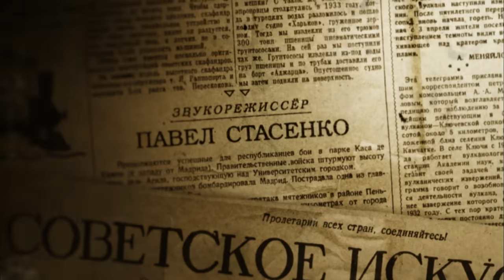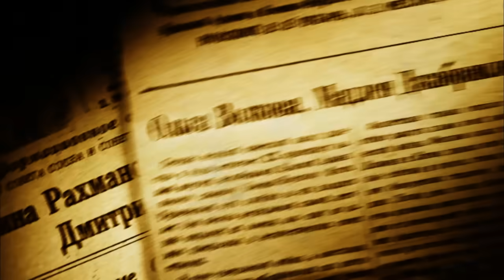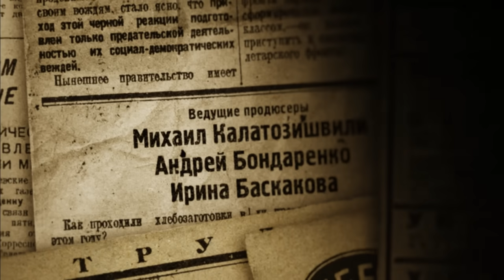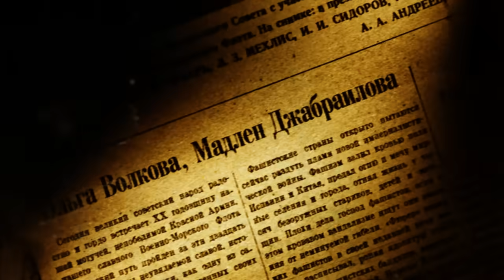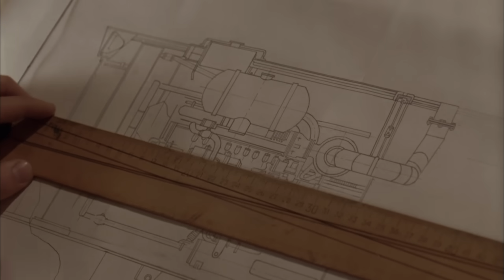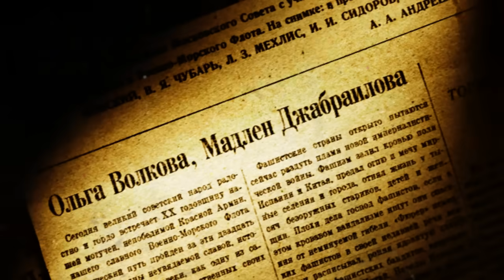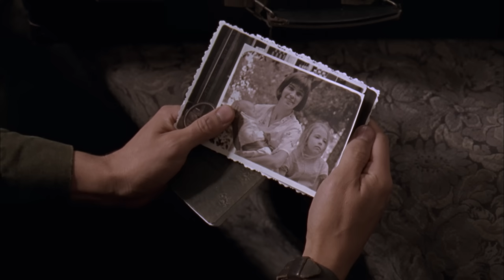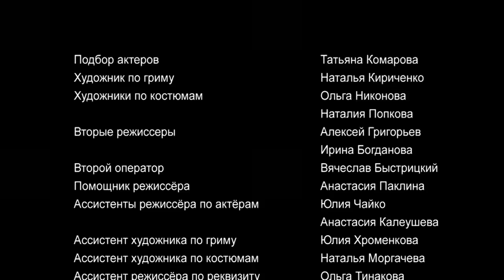Война разрушила его жизнь, но он обязан вернуться на родину героем! Московский дворик - 1-4 серии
Действие фильма начинается в 1937 году. Николай Зотов случайно узнает, что его, главного инженера крупного Московского завода, должны арестовать. Он уверен в своей невиновности и готов это доказать. Все происшедшее он считает провокацией. Но жена Людмила, думает иначе. Она не сомневается в невиновности мужа, но вокруг слишком много примеров, когда исчезали люди, ни в чём не повинные. И она убеждает мужа уйти из дома, опасаясь за его жизнь.
   Уехав в тихий провинциальный городок, Николай устраивается слесарем на местный завод в ожидании «лучших времён», даже не предполагая, что оставил семью на долгие годы.
    Жена Николая оказывается в чрезвычайно сложном положении: на руках двое малолетних детей, родные от неё отвернулись, нет средств к существованию. Если бы не помощь обитателей двора - когда добрым словом, а когда и деньгами, - она вряд ли бы выжила. Особенно помогла ей айсорка Зарда, мать многочисленного семейства
   Так и живут Зотовы на два дома, изредка тайно встречаясь и скрывая от всех, даже самых близких, не только место, где работает Николай, а вообще, что он есть на свете.
   Известие о начале войны разрушает надежду Николая на скорую встречу с родными людьми. Зотов, рискуя быть арестованным, идёт добровольцем на фронт.
    Николай сразу попадает в окружение и оказывается в белорусских лесах. Постепенно из красноармейцев, попавших в окружение, вокруг него сколачивается отряд. Незаурядные лидерские способности позволяют ему сделать из своего отряда вполне боеспособное соединение. С боями пробивается отряд к своим.
    Параллельно с фронтовыми испытаниями главного героя описывается жизнь его жены и женщин, которые окружают её в военной Москве. Жизнь тяжёлая, не всегда праведная, но направленная на святое дело – сохранение жизни своих детей. В небольшом московском дворике живут люди разных национальностей, разного достатка и общественного положения. Но все они едины в одном - желании скорейшей Победы над врагом.

В главных ролях:
Мадлен Джабраилова
Ксения Караева
Александр Коршунов
Клавдия Коршунова
Фёдор Лавров
Дмитрий Муляр
Наталья Никуленко
Александр Орловский
Дмитрий Поднозов
Сергей Удовик